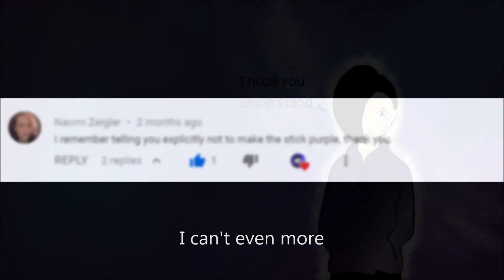I'm Leaving (April Fools)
Good bye. I hope y'all understand and respect my decision. Just know, its you guys who forced me to do this. All of you. Its your fault.
D'X
D:
X_X

Jk. Wooooooooooow what a good april fools prank, its not like everyones doing it/done it